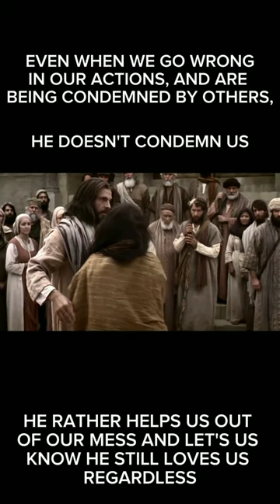This will captivate your heart